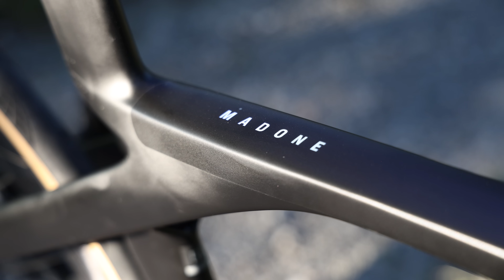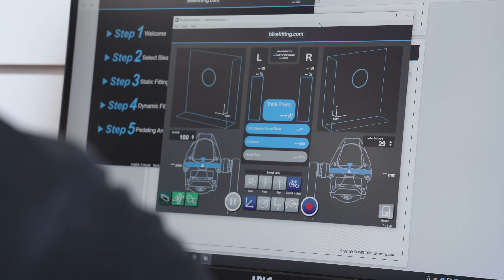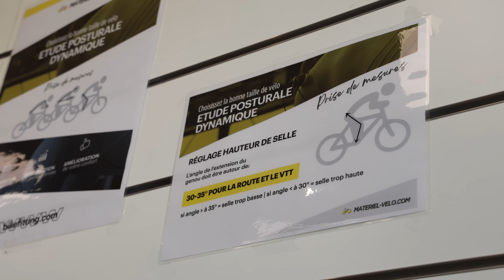MON NOUVEAU VÉLO DE ROUTE A 6000€ : LE TREK MADONE SL6 7ÈME GÉNÉRATION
Dans cette nouvelle vidéo, je vous emmène avec moi pour découvrir mon tout nouveau vélo de route : le Trek Madone SL6 7ème génération. Une pure merveille pour les passionnés de cyclisme !

📍Je suis allée récupérer ce bijou au magasin Matériel Vélo de Nantes. Bastien, l'expert du magasin, nous fait une présentation détaillée de ce vélo. Vous allez voir toutes les spécificités techniques qui font du Trek Madone SL6 un choix exceptionnel pour moi.

🔧 Ensuite, nous passons à une étude posturale complète. Grâce aux conseils avisés de Bastien, j'ai pu obtenir la meilleure position possible sur mon nouveau Trek, pour des sorties plus confortables et efficaces.

Alors, tu en penses quoi de ce nouveau vélo ?

-10% supplémentaire sur tout le site avec le code noemierochard

-15% sur la gamme DRIVE avec le code noemie15